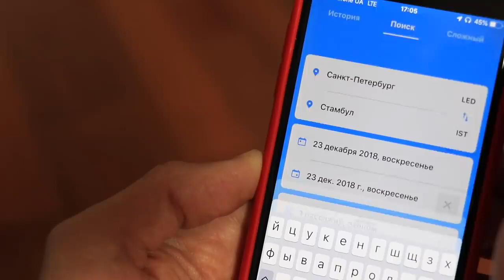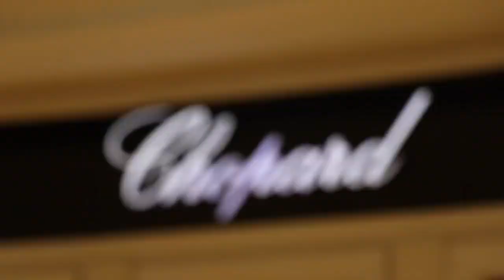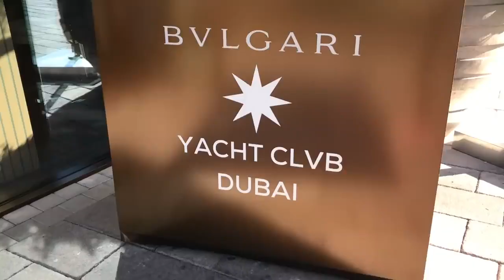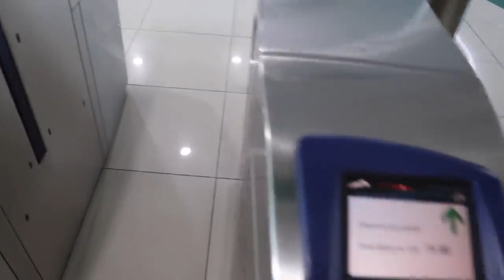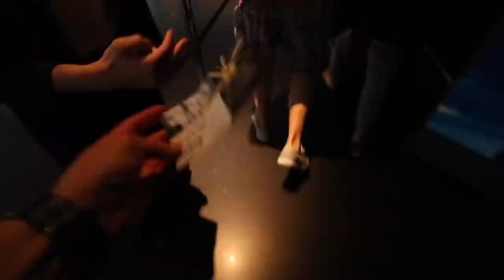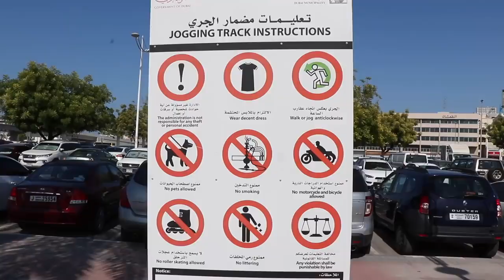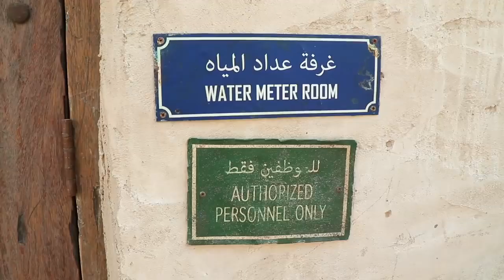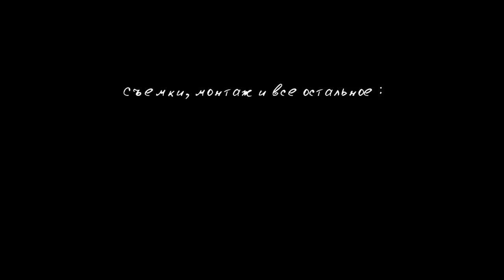Дубай - оазис в пустыни. / Dubai is an oasis in the desert.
Дубай - шикарная жизнь бывшей пустыни. / Dubai is the luxurious life of a former desert.